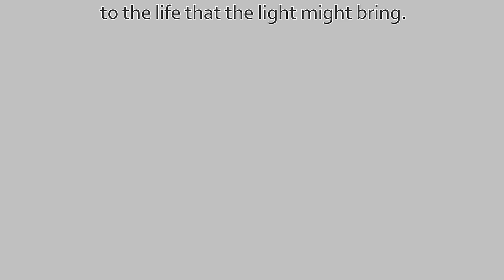No One's In This Alone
Episode 4 of Criminal Idol

Thank you, Crona Gorgon, for your help on the Art!

 Music, Vocals, Animation: Static-P
Programs:

Lyrics:
[Cole]
Alright.
So, today it's my day off. Heha.
I'm just gonna go chill.
Hah-Ha-Yeah!
Woo!~
My day. I'm out. Got nothing to do.
A smirk on my face as I traverse the town.

I go solo. That's just how I do.
I have fun alone: that's what I'm used to.

As I'm steppin' through the crowd
Something quickly pulls me out.
Who is this? What do they want with me?

Suddenly I realized
I was being dragged inside
of a shop by one of the Star Blush Girls.

So I spoke "I don't know
where we're going but I go alone."

Then she froze, and stepped close,
and then whispered to me "listen to me."

[Hareka]
I wanna do my part.
You can't see it but they're fighting for you.
Everyone of us is a weakling on our own
So I'm learning to trust, with you."
No one in this whole world is in it alone.
Who would think we're just to pleasure ourselves.
So I'll fight for you and this whole wide world, too,
as I'm learning to trust, with you.

[Cole]
*Sigh*

Her hand gripped tight I don't know what to do.
I guess I forgot what this felt like.
We sat, we laughed, and we got us some food.
I can't figure out what to act like.

I want to try and be their friend
but all these thoughts are in my head.
Mm. No they don't really care 'bout you.
I Gotta shake this from my mind
'cause all these thoughts will leave me blind
to the life that the light might bring.

that you want me to be your friend
and I hope that I'll learn
that I'm strong enough to trust again.

What she say to me?

So fast forward to the next day,
while I was still not feeling sure of myself,
into the club room the detective came.
He said

[Detective]
"I'm here in hopes that all will go well.
Now, I know you know what others say.
and I hope it never happens again.
They say that you're the girls that bombed the stage.
So I'm your new club manager".

[Cole]
and oh! Then my heart started screaming
like no 'cause I thought could trust you
then my heart went down.
and my trust went down.
and it all went down
So I stood and said.

Oo~ and then a tear came to her eye as I spoke.
And I started to choke 'cause I know
what I said, what it meant:
We were starting to trust again.

But still I'm not sure what I'm supposed to believe.
I'm still insecure. So be patient with me.